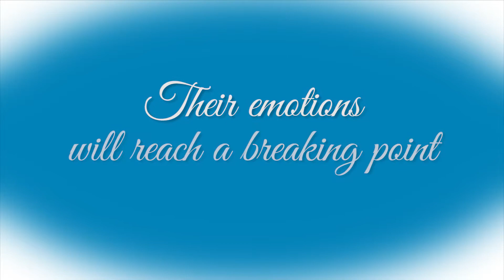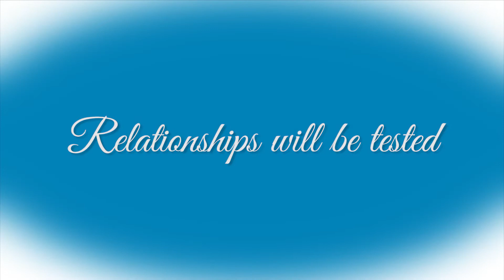Broken Expectations: A V.I.B.E 41 Teleserye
Reintroducing your 41st cabinet, V.I.B.E 41, as they begin to take on the struggles and challenges of their second semester together